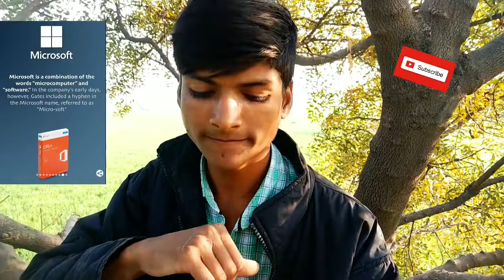How Big Brands get their names big Brands ko apna name kaha se mila | By Let's Question? it! |Hindi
In this video we are going to about that how didi some of the biggest brands get their names there are total 9 brands about which I have told you in this video that how these big brands get their names or In badi badi brands ko apna name kaha se mila this video is very interesting so watch this video carefully till end.

Wakanda - Mona Wonderlick · [Free   Copyright-safe Music]

Let's Question? it!

Keep supporting.

In Hindi. . . . . .